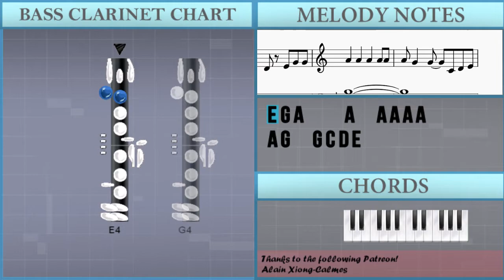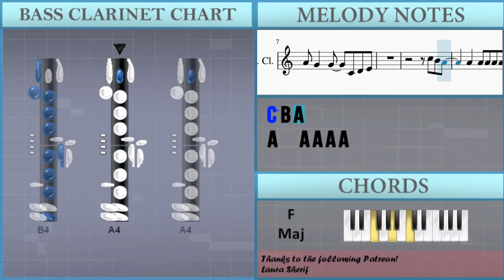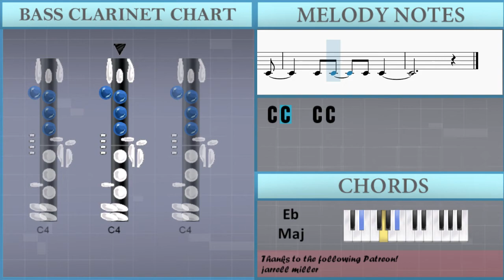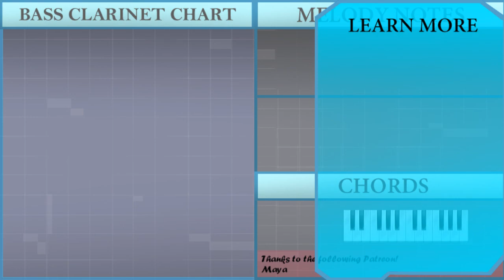SUPER EASY: How to play Afterglow by Ed Sheeran on Bass Clarinet (Tutorial)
The easiest way to learn how to play Afterglow (SUPER EASY) by Ed Sheeran on the bass clarinet. It's a bass clarinet tutorial for Afterglow (SUPER EASY) by Ed Sheeran.

EasyMusicLesson teaches you to play the your favorite instrument, through easy and simple animation so that you too can learn how to play Afterglow (SUPER EASY) by Ed Sheeran on the bass clarinet easily. A bass clarinet tutorial with visual animation graphic.

Chords of Bass Clarinet arrangement:
D# Maj   A# Maj   F Maj   D# Maj   A# Maj   F Maj   D# Maj
A# Maj   F Maj   D# Maj   A# Maj   F Maj   D# Maj   A# Maj
F Maj

Melody notes of Bass Clarinet:
E4 G4 A4     A4   A4 A4 A4 A4
A4 G4   G4 C4 D4 E4
E4   E4   E4 E4
E4 D4   D4 E4 G4 G4
A4   A4   A4   A4 A4